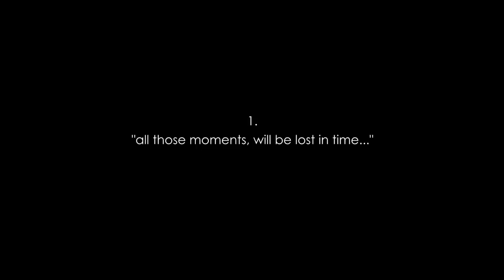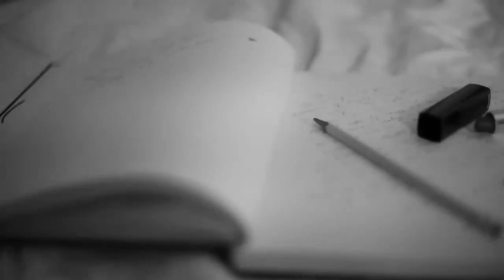She Wants Revenge - Take The World (Official Video)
Lyrics:

The words that no one speaks
About the night before
She stares off at the road
Her finger taps the door
I'd hate to judge if roles reverse you'd think so too

She'd seen the film before
But stayed until the end
She had him to herself
Perhaps as more than friends
Maybe I'd do things differently if I were you

[CHORUS:]
Your pulse it races with mine and I swear that there's no other girl
Your body shakes, it's like tonight we can take the world
Your pulse it races with mine and I swear we can take the world

His hand against her cheek
Her tongue against his neck
She says "you're awfully sweet, I feel like we connect"
Maybe it's love. How would she know?
And did she tell?

The clothes they go on slow
She thinks of what to say
He whispers in her ear
She smiles and looks away
Her heart it screams she grabs his hand and says "me too"

Is this the life the one you imagined
Is this the life, the one from your dreams
[repeat 5x]
([VO at 3x:] the boy meets girl and a girl meets a boy)